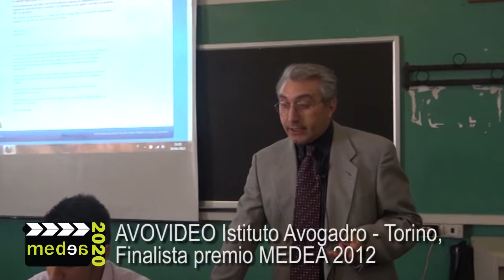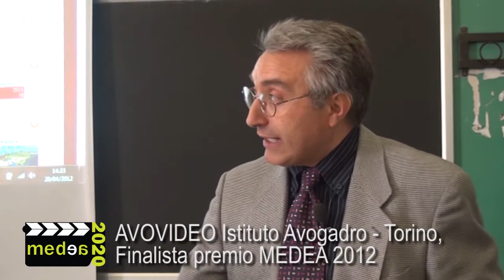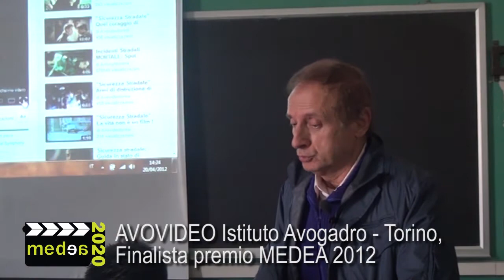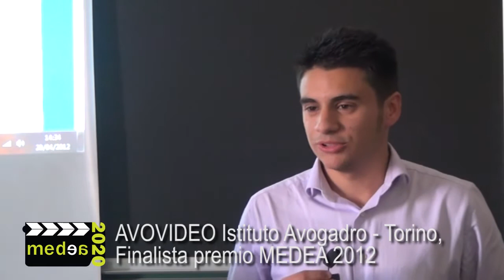Medea Workshop Turin 2012 - Fare video a scuola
AVOVIDEO Istituto Avogadro Torino Finalista premio Medea 2012